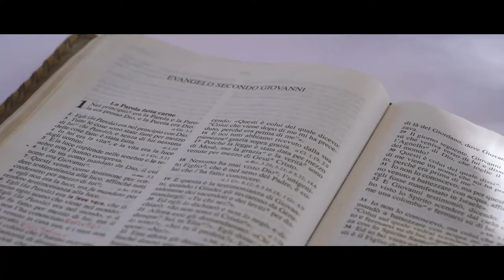Giusy + Stefano 08.10.2020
SDE - Same Day Edit
Trailer montato e proiettato durante il ricevimento